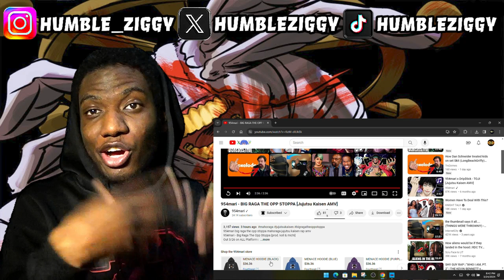BIG MARI STEPPIN!!! 954mari - BIG RAGA THE OPP STOPPA [Jujutsu Kaisen AMV] [REACTION]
Today I'm Reacting To 954mari - BIG RAGA THE OPP STOPPA [Jujutsu Kaisen AMV]